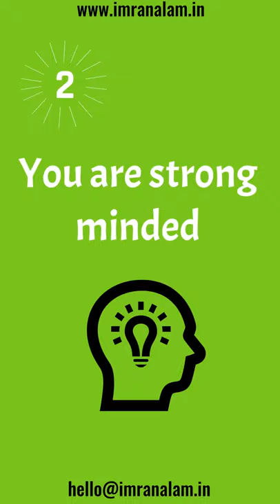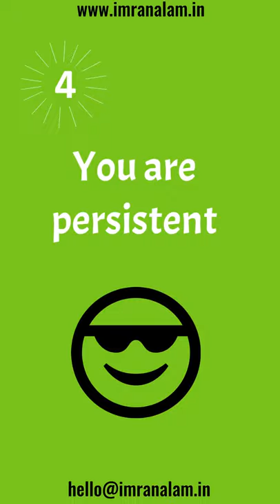6 Signs You'll Be a Billionaire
6 Signs You'll Be a Billionaire.